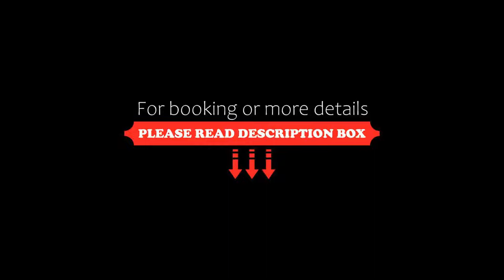Collection O 8190 Hotel Satyan Inn, Shirdi, India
About Property:
OYO 8190 Hotel Satyan Inn is set in Shirdi, within less than 1 km of Saibaba Temple and 2.8 km of Sai Heritage Village. All rooms feature a TV with cable channels and a private bathroom.
At the hotel, all rooms come with a wardrobe.
Popular points of interest near OYO 8190 Hotel Satyan Inn include Sai Teerth Spiritual Theme Park, Wet N Joy Water Park and Shri Adinath Shewtamber Jain Mandir. The nearest airport ...
Property Type: Hotel
Address: Nagar Manmad Highway, Near Government VIP Rest House, Shirdi, 423109 Shirdi, India
Searching For
1. Collection O 8190 Hotel Satyan Inn - Shirdi - India
2. Collection O 8190 Hotel Satyan Inn - Shirdi - India Address
3. Collection O 8190 Hotel Satyan Inn - Shirdi - India Rooms
4. Collection O 8190 Hotel Satyan Inn - Shirdi - India Amenities
5. Collection O 8190 Hotel Satyan Inn - Shirdi - India Offers and Deals
Audio Credit:
Track Title: Blank Slate
Artist: VYEN